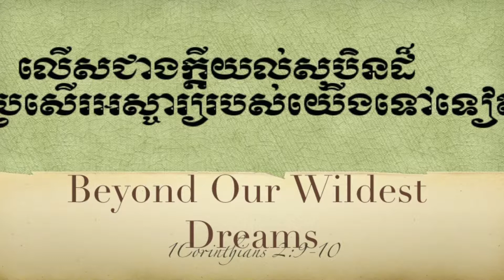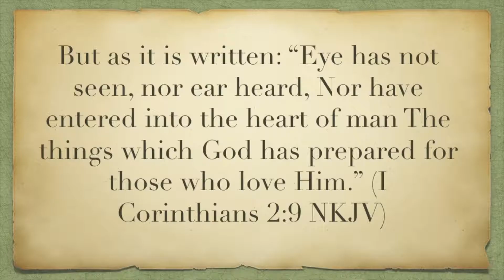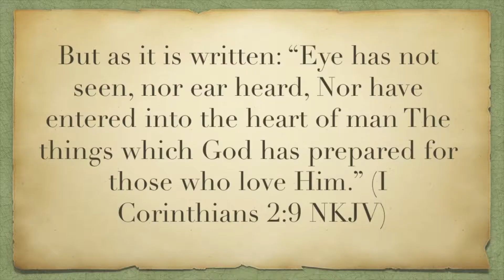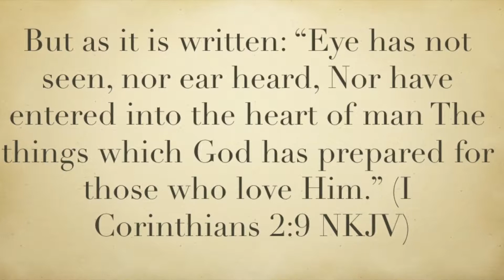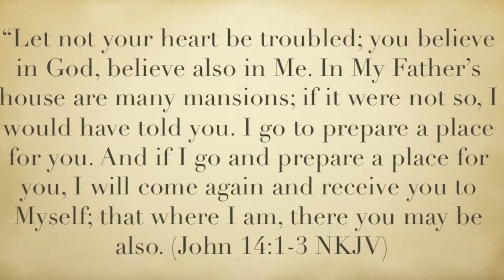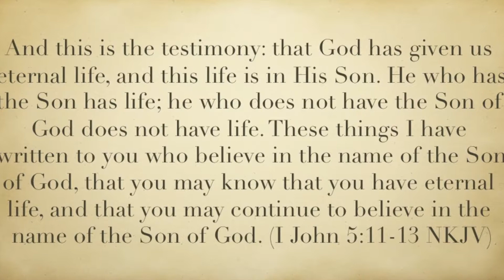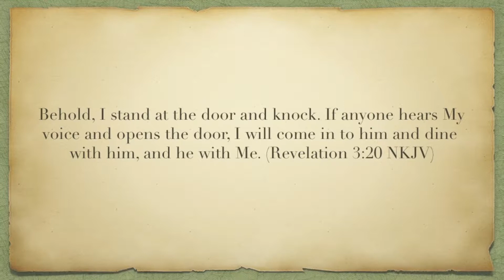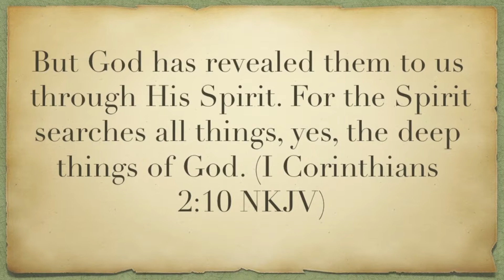CACF Sermon 12-01-2013 Beyond Our Wildest Dreams by Pastor Chanda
Cambodian American Christian Fellowship Sermon 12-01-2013 by Pastor Chanda